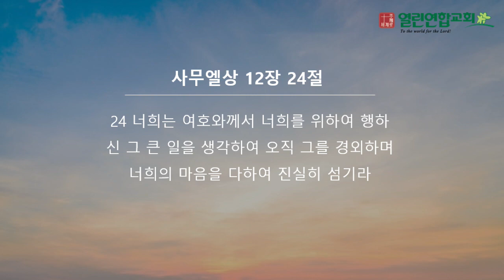말레이시아 열린연합교회 2024년 4월 28일 성경암송